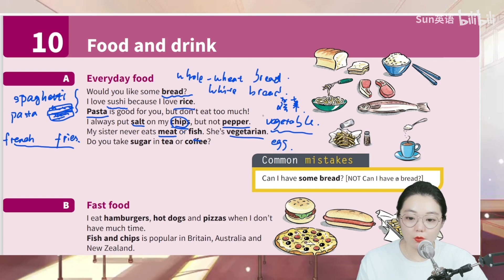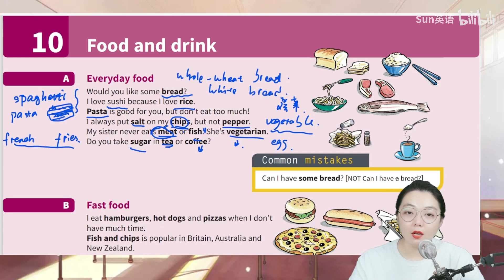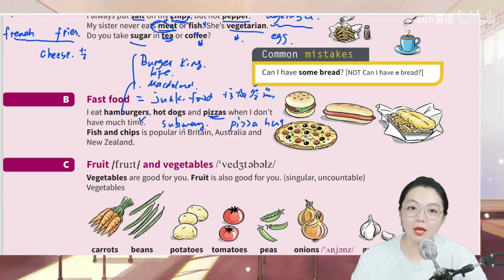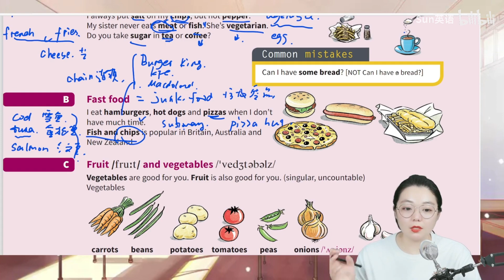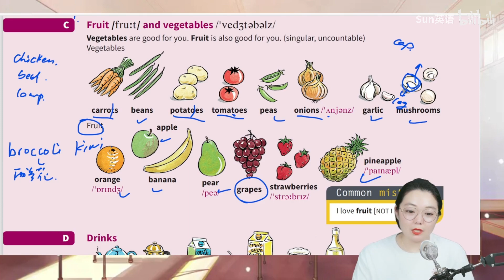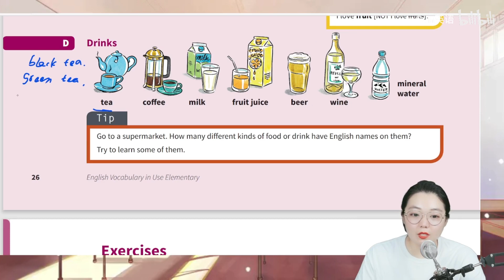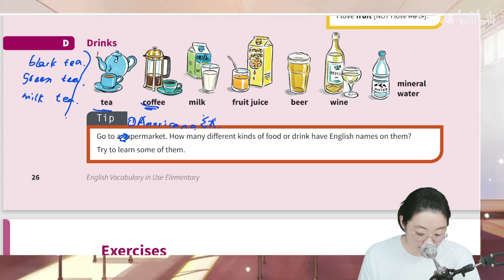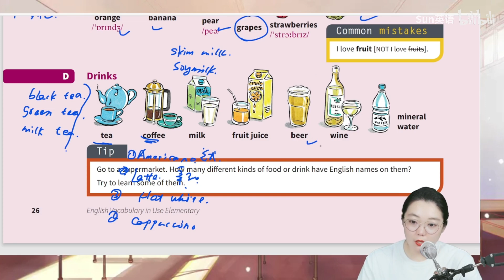U10 Food and drink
English vocalbulary in use - elementary | 剑桥英语在用-初级 | Sun 老师